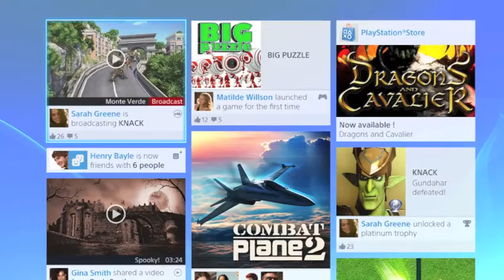PlayStation 4 system and GUI images - PS4.SX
PS4 New system and GUI images

NEW PLAYSTATION 4 SYSTEM AND GUI IMAGES
By Maya Mayfield
24th July 2013

As the Playstation 4  is launching very soon. Sony are beginning to share more images of the hardware and On-screen shots to the public.  Though some of these images are from E3, the majority of what we do see are new.